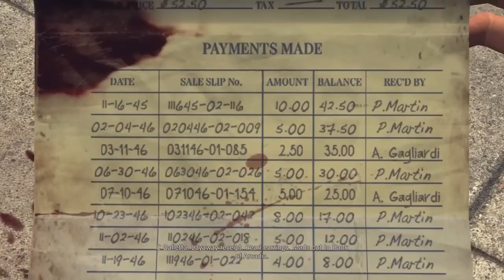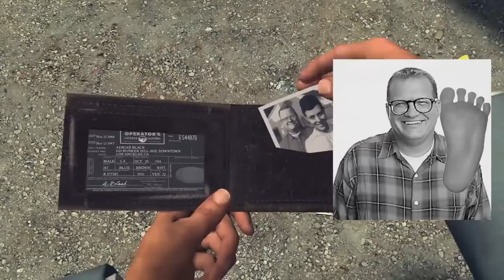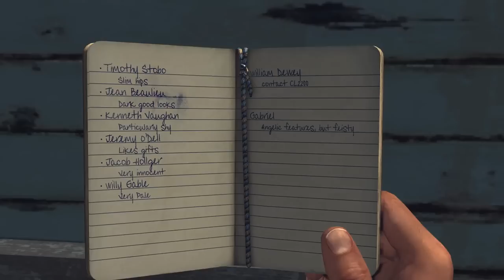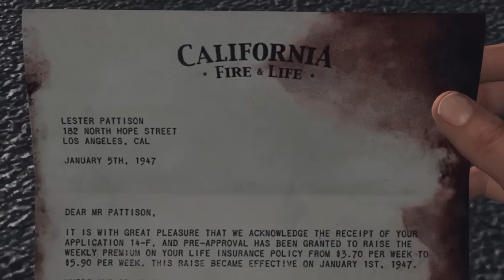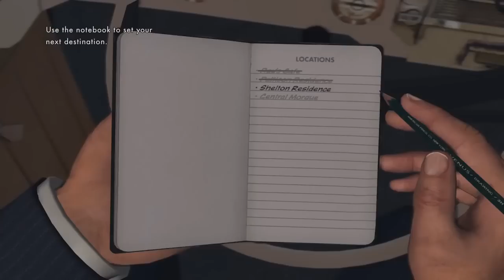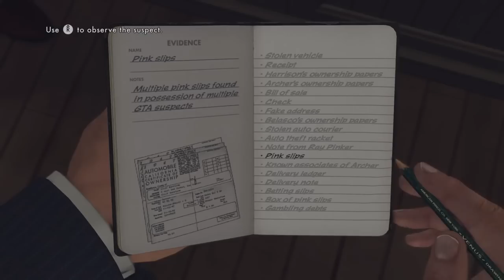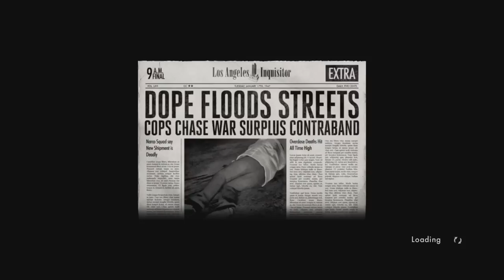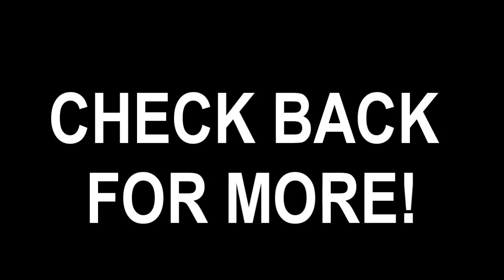SGB Highlights: LA Noire Remastered (Patrol and Traffic Desk)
Welcome back to another SGB Highlight reel, everybody. I know that it has been a while since I had put out any highlight reels, with the last one being their playthrough of “The Punisher” back in January of last year I believe. However, I’m back now with something I believe will be a treat for you all, SGB’s ongoing let’s play of LA Noire remastered!

Just like with the Punisher LP, it’s still not finished yet but unlike those set of highlights, I hope to have these highlight reels done a few days after their respective cases finish. However, we have a while until those are able to happen. Anyways, I’ll see you guys later with the highlight reel of the Homicide desk.